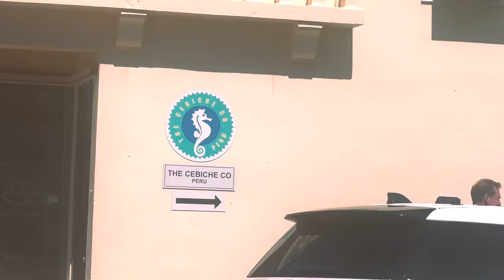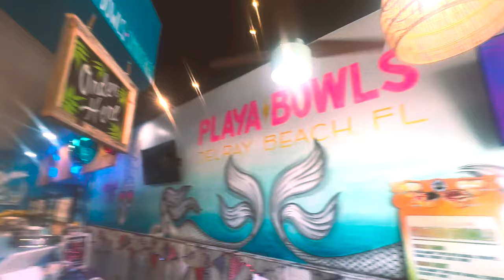Come to the beach with me 🏝️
Explore Atlantic Avenue, the 'Downtown' of Delray Beach, Florida. It was the 4th of July, so they closed off the road before the bridge, and we had to walk from downtown. Had Peruvian Ceviche right by the beach and an acai bowl to top it off on the beach with an amazing view of the crystal clear water.